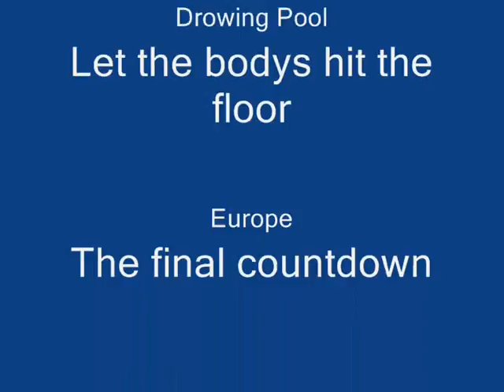The New Realm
Drowing Pool - Let the bodies hit the floor
Europe - The Final Countdown
Within Temptation - Angels
and
Zeromancer - Dr. Online